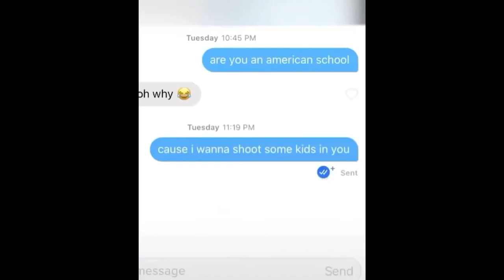How to get any girl you want ( ͡° ͜ʖ ͡°)